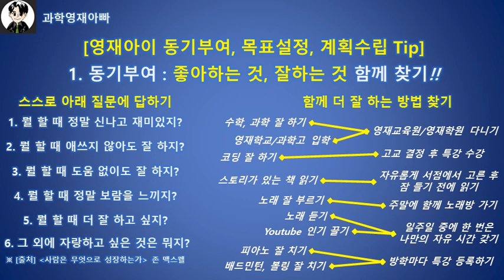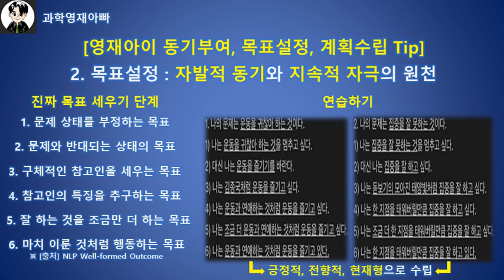우리 아이 동기부여 방법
안녕하세요,
우리 아이가 스스로 마음 먹고 공부하지 않아서

고민되시는 부모님들께 조금이나마 도움되도록

동기부여, 목표설정, 계획수립 을 정리했습니다

[가장 중요한 Tip 하나!!]

스스로 꿈과 목표를 갖게끔 다양한 경험을 시켜주고

꿈과 목표를 찾으면 지지하고 응원하기인 것 같습니다.

【 과학 영재 모먼트 (Science Gifted Moments) 】
학교 선생님이나 학원 강사님 입장이 아닌
우리 아이 미래가 가장 중요한 부모 입장에서
정보 불균형 해소 및 시간, 에너지 절감을 위해
아이에게 도움됐던 내용만 짧게 굵게 요약드립니다

 - [가정] 건강/지혜/용기/사랑
 - [학습] 수학/과학/영어/AI
 - [내신] 지필/수행/비교과
 - [대회] 경시/올림피아드/교외대회
 - [기관] 영재교육원/영재학급
 - [학원] 영재교육/심화/입시
 - [고입] 영재학교/과학고/자사고/갓반고
 - [대입] 공대/자연대/의대/유학
 - [취업] 에세이/시험/면접

■ 네이버 카페 '이과최상위권의비밀' 내 '용기있는아빠 정보방'